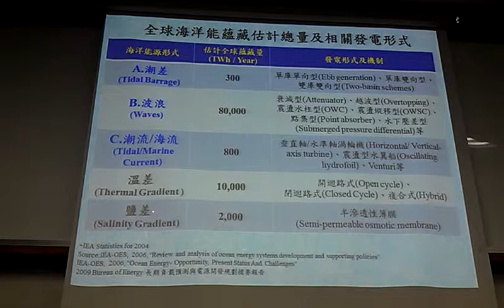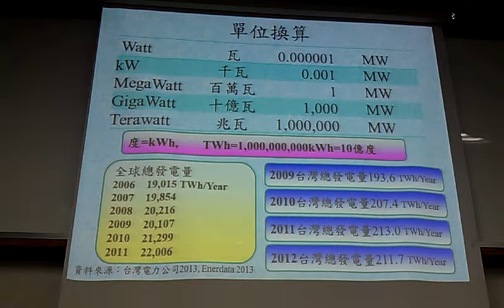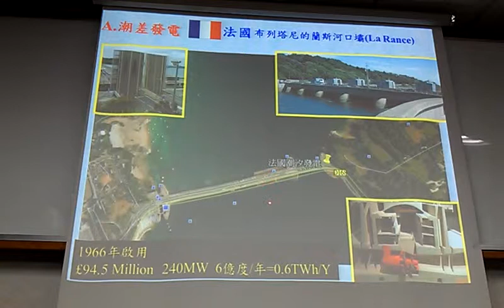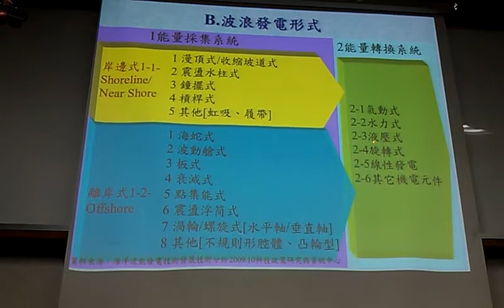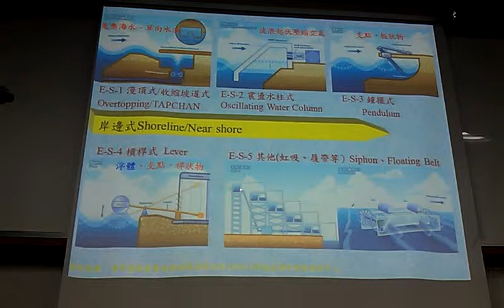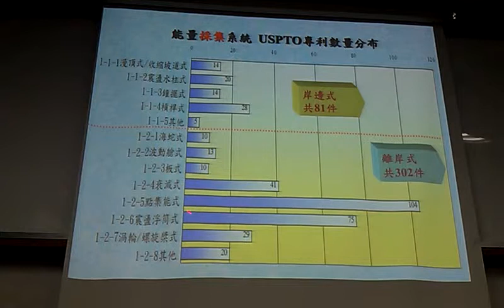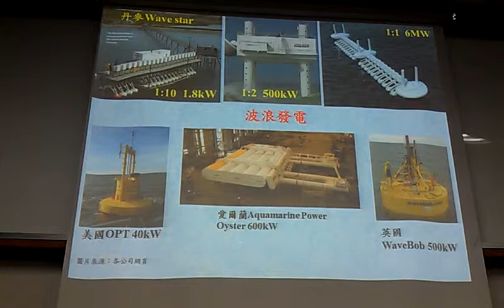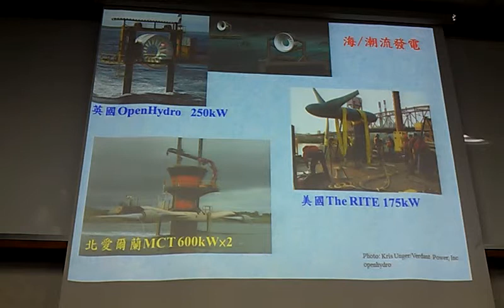這些年，我們一起聊的海洋能源 王孟平VIDEO2005